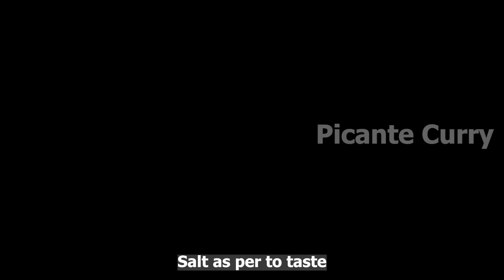इस तरह से कुंदरू की सब्जी बनाइए सभी को बहुत पसंद आएंगी | Kundru Aloo Ki Sabji | Tendli Ki Sabzi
इस तरह से कुंदरू की सब्जी बनाइए सभी को बहुत पसंद आएंगी | Kundru Aloo Ki Sabji | Tendli Ki Sabzi | kundru ki sabzi recipe | Tendly sabzi | इस तरह से कुंदरू की सब्जी बनाइए सभी को बहुत पसंद आएंगी Easy & Quick Recipe | Tindora/Tendli Gourd Curry

If you like this recipe videos, don’t forget to follow our channel and share them with your friends and family.
I will post another video in a few days, don't forget to visit me again.